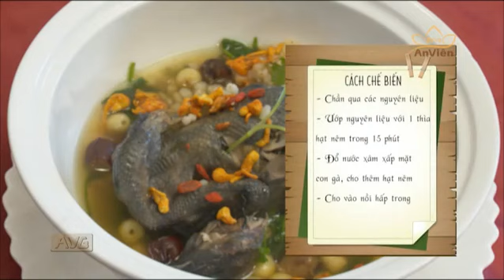MÓN NGON BÀI THUỐC: GÀ TẦN NGẢI CỨU